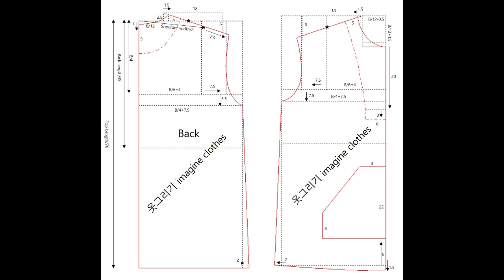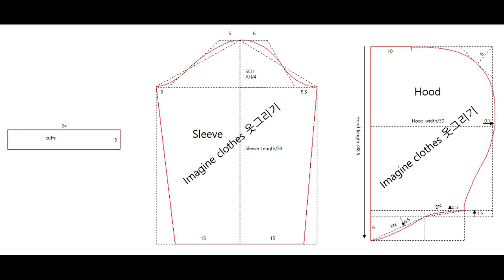뽀글이 후드 점퍼/축소패턴, Poggle hood jumper/reduction pattern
뽀글이 후드점퍼 축소패턴입니다
Poggle hood jumper/reduction pattern
축소패턴을 메일로 보내드리고 있습니다. 원하시는 분은 아래 메일주소 올려주시면 일괄적으로 보내드립니다.

뽀글이후드점퍼 옷그리기 이미지ㄸimagine clothes